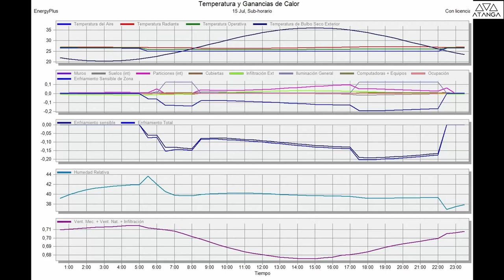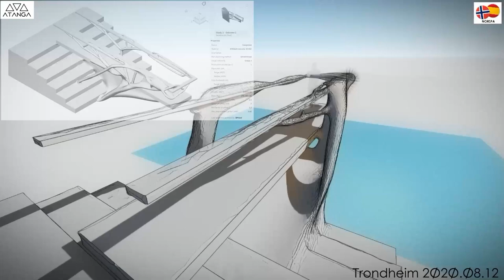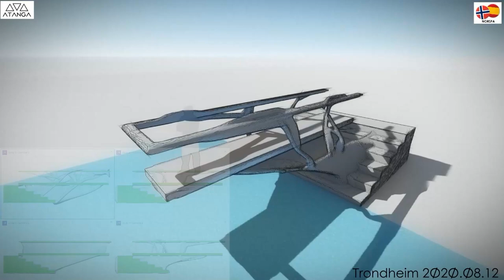Aulamadera 2020 - Javier Alonso - Tecnología e innovación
Javier Alonso de Atanga, cámara en mano, realizó la charla-documental “Vivir la madera, innovar desde Noruega” para la jornada "Tecnología e innovación" de Aulamadera 2020. En ella recorría diferentes construcciones noruegas con madera por ciudades como Lyngør y Gjøvik, y cómo ha aplicado parte de esa tradición constructiva a varios de sus proyectos en la actualidad, lo que demuestra su actualidad y vigencia.